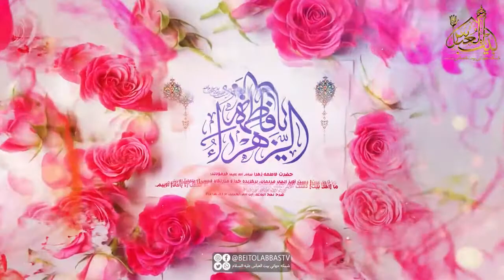عطر ولا تو کوچه ها وزیده با نسیم یاس - ولادت حضرت زهرا سلام الله علیها